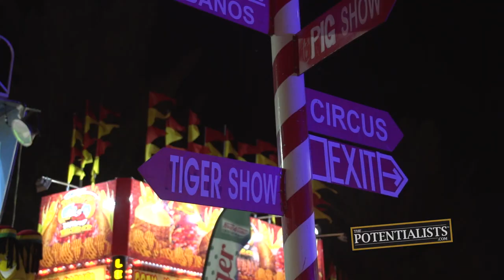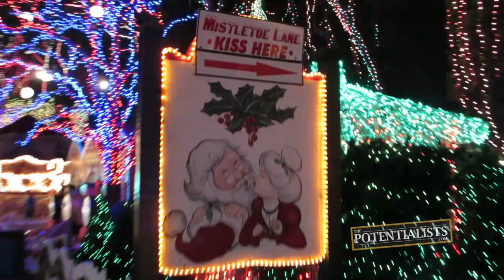SANTA'S ENCHANTED FOREST (Season 1, Episode 219)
What is your favorite ride? Where can you find a cage full of tigers? HOw long does it take to setup Santa's Enchanted Forest? Watch to find out!

Bert Oliva and his team of Potentialists visit Santa's Enchanted Forest where they get VIP treatment from the parks director. Learn the history, experience the shows and enjoy some rides!

BOWA Studios
12080 Southwest 127 Avenue
Suite 305